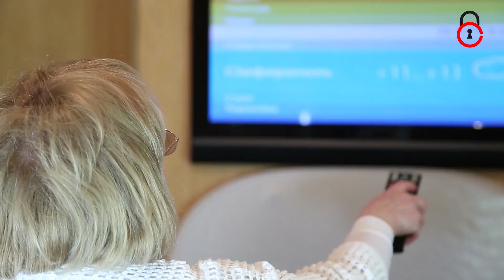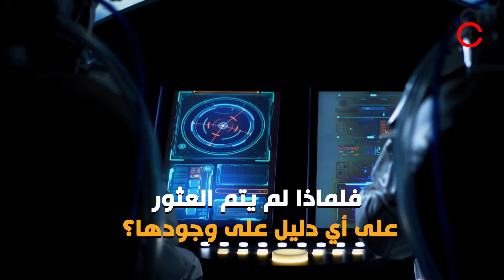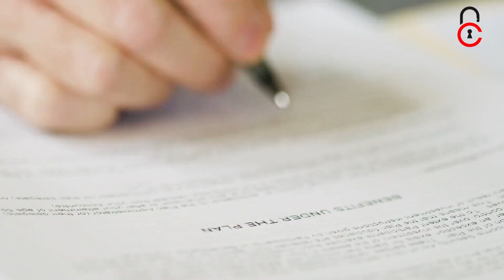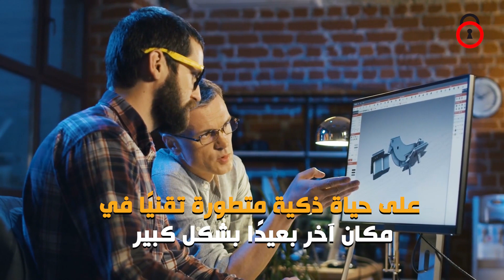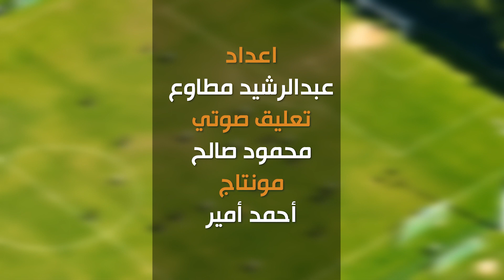ظهورهم فناء للبشر! متى يزحف جيش الـ100 مليون مخلوق فضائي ويهاجم سكان الأرض ؟ وثائقي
أحاديث رعب لا تنتهي عن المخلوقات الفضائية العجيبة وحكايات
 وأكاذيب وتكهنات وسيناريوهات عن خطرهم المنتظر! ما الحقيقة
وماذا لو هاجموا سكان الأرض.. هل ستكون نهاية البشر ؟